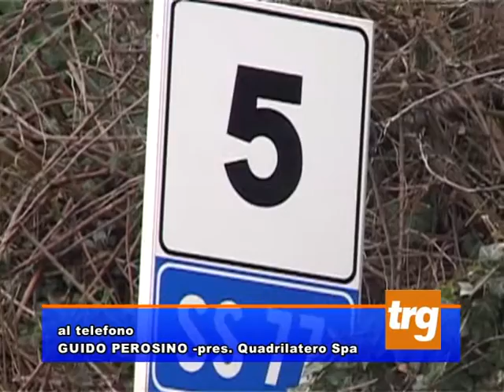Svincolo di Scopoli, ira Mismetti. Perosino: “Non tutto è perduto”